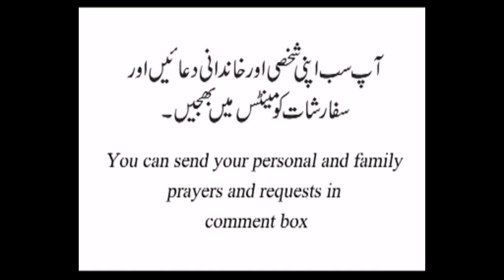23.11.2022 Daily Catholic readings and reflection in Urdu for Mass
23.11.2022 Daily Catholic readings and reflection in Urdu for Mass
Reader : Misses Kiran Peter and reflection by Rev, fr. Andrew Nisari

Daughters of St. Paul shamim Inayat